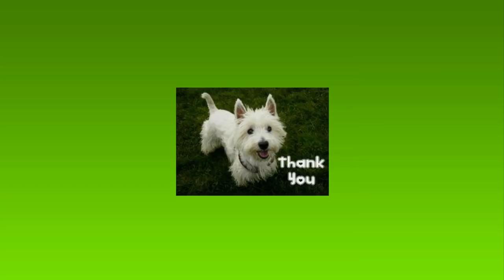KIZOA Movie Maker 5ghs5xk02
Westies in Need 2018 Photo Contest Winners!